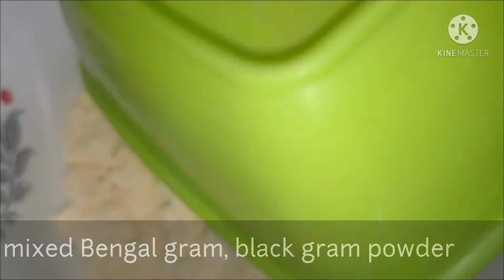Bakery style Vimoorthi/ Amazing Indian dessert /విమూర్తి/in Telugu